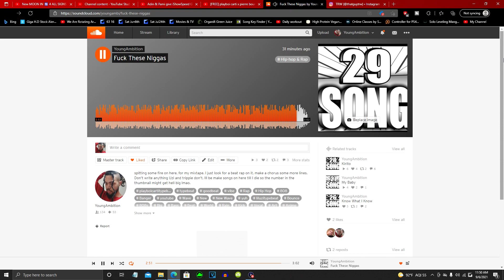Fuck These Niggas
spitting some fire on here, for my mixtape. I just look for a beat rap on it, make a chorus some more lines. Don't write anything Uzi and trippie don't. Ill be make songs on here till I die so the number in the thumbnail might get hell big lmao.

Yet another freestyle video for ya :D

rap because its what i like

spitting off the top

freestyle rap for you real quick

freestyle rap over a beat

rapping because i want to for fun

making a freestyle video

killing this rapping

spitting some rap bars

rapping off the top

rapping to music

guy rapping freestyle

Tristian Watson

rap and rap some more

rapping because why not

off the top of the dome rapping

rap like i own the world

rap music make me

rapping like i already wo

rapping like i been done did that